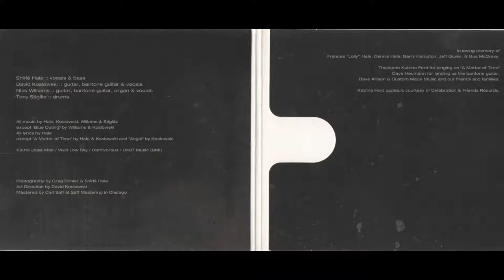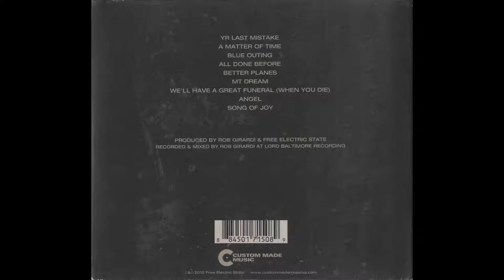Free Electric State - Monumental Life (2012 FULL ALBUM)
Free Electric State - Monumental Life (Custom Made Music ‎– WOOO-0049) post-punk group from Virginia / Maryland (unsure, not listed on discogs. Label is based out of Virginia, album was recorded in Maryland) featuring members of Liquor Bike and Gerty with shoegaze and noise rock influence. Cannot recommend this album highly enough. Definitely check out their split with Alice Donut (also fantastic)

1 Yr Last Mistake 4:54
2 A Matter Of Time 5:12
3 Blue Outing 1:07
4 All Done Before 4:27
5 Better Planes 2:18
6 My Dream 4:22
7 We'll Have A Great Funeral (When You Die) 4:40
8 Angel 4:24
9 Song Of Joy 4:21